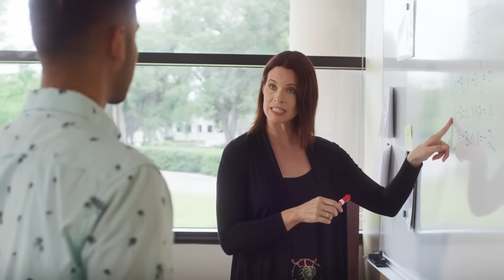Valencia College - It's Time - Tu Communidad - April 21